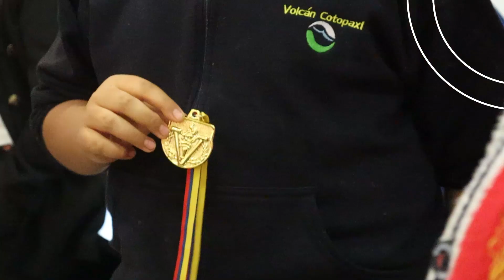CLUB DE ROBÓTICA PARA PLANTELES EDUCATIVOS UTE